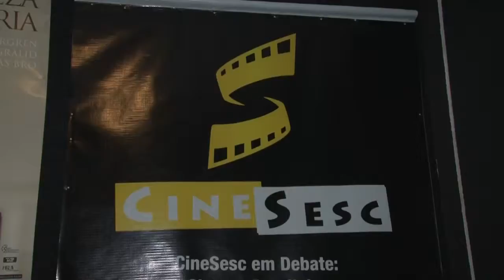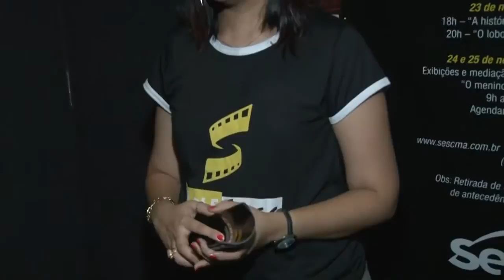BOM DIA GUARA 23/11/16| CINE SESC